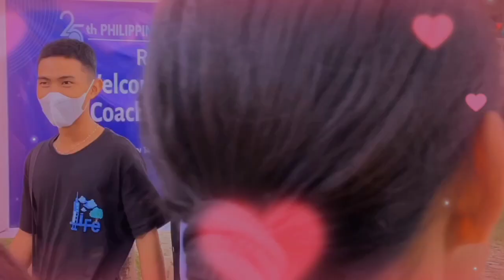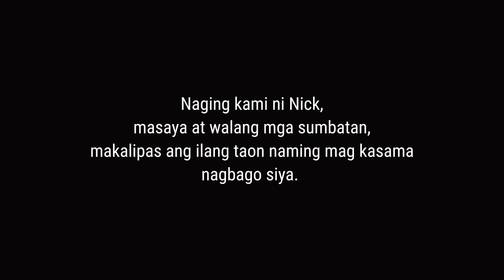"Kung Tayo Talaga" | short film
BSICC1A present | CSU Carig

Actors|Actresses

Elsa Dela Cruz
Charlesivan Tabao
Rovie Beran
Kyla Gravil
Hycee Bulauitan
Elmarie Cadangan
Cecille Lucero
Robin Biso